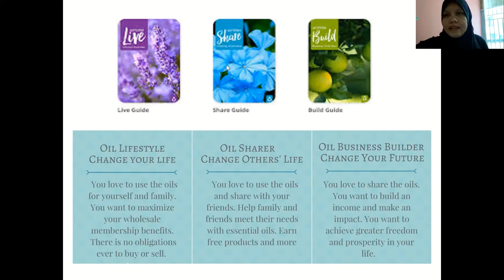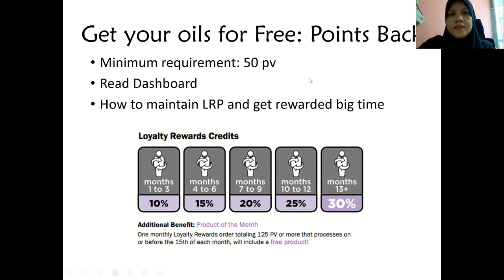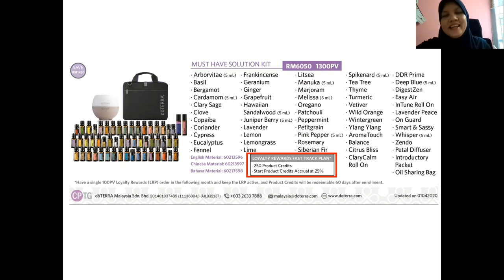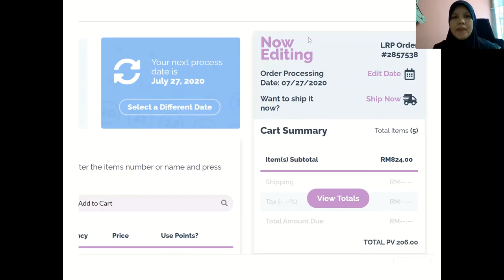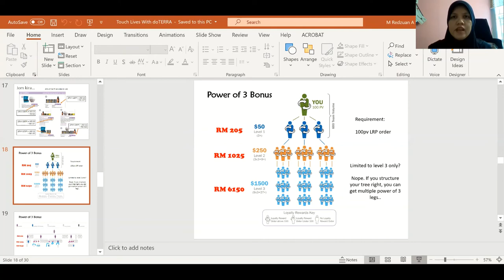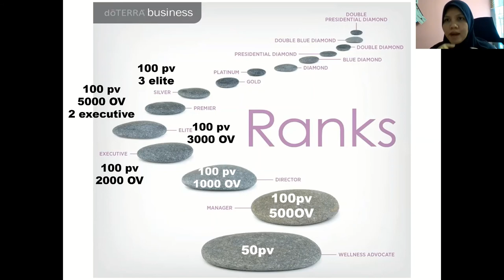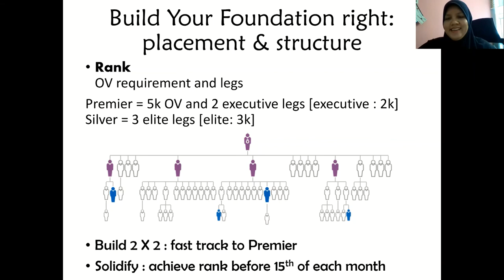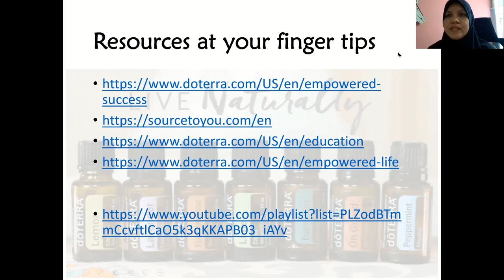Touch Lives with doTERRA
loyalty reward programme and compensation plan for doterra Malaysia market